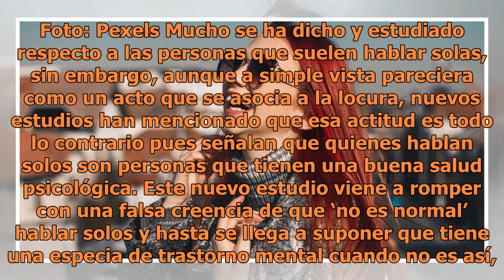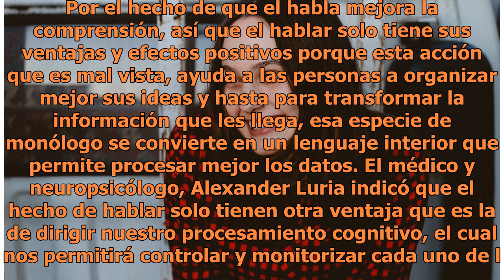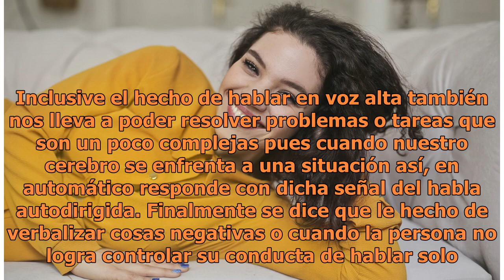Personas que hablan solas tienen buena salud mental, afirman expertos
Foto: Pexels Mucho se ha dicho y estudiado respecto a las personas que suelen hablar solas, sin embargo, aunque a simple vista pareciera como un acto que se asocia a la locura, nuevos estudios han mencionado que esa actitud es todo lo contrario pues señalan que quienes hablan solos son personas que ...